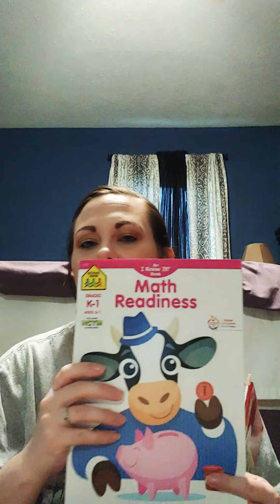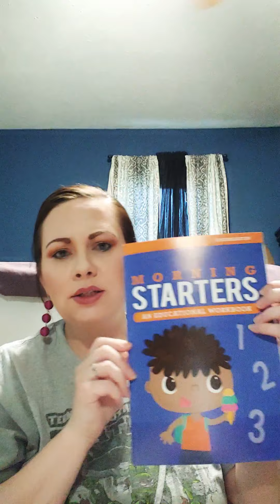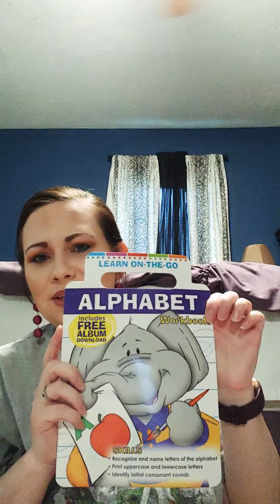🌻Huge Dollar Tree Haul!🌻 New Channel!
New finds at my local DT!!! Kid's items, craft supplies, and more fun finds!